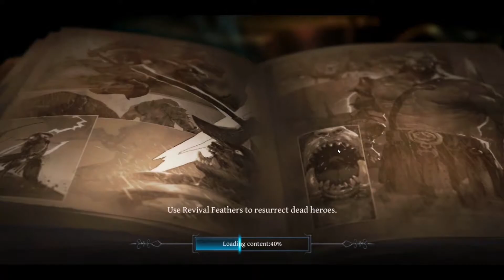Raziel dungeon Arena gameplay | Demon land floor 1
Unlocking demon land

Device : Pocophone f1
Intro song

Outro song